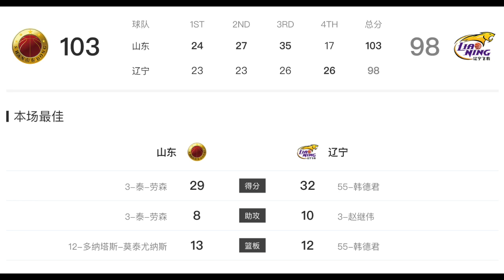[中国篮球]灵活的胖子！CBA辽宁韩德君32分vs山东集锦|18.1.11